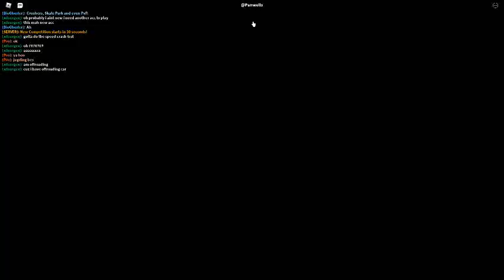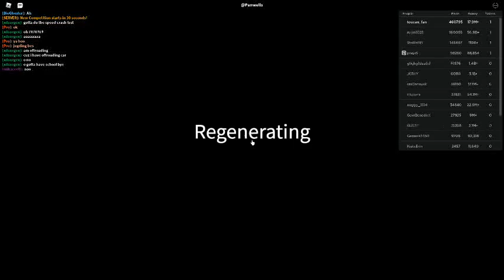Russia Car Crash Compilation 1312